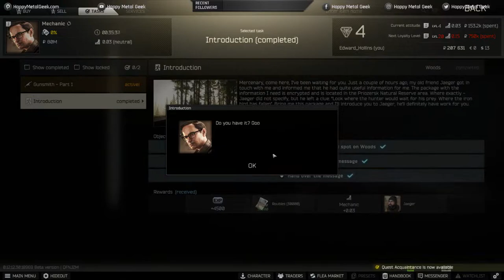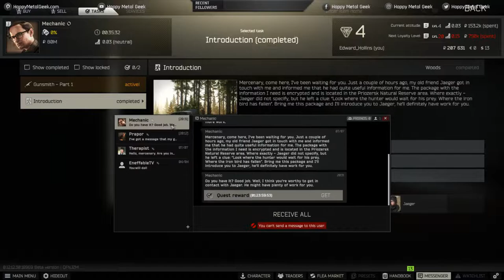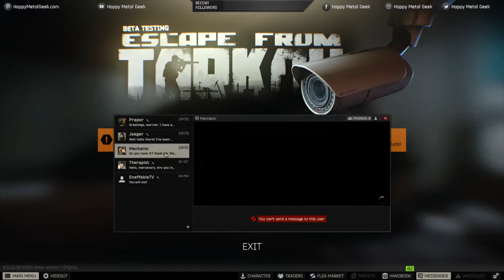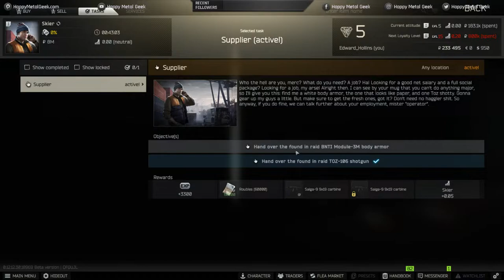Escape from Tarkov - The Story of Edward Collins [Ch 1 - Ep 3]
STORY
Edward Hollins was part of a USEC group ambushed by a large group of Scavs as they were trying to get out of the Norvinsk region. Edward was thrown to the ground when a grenade went off close to him. Waking up he found himself alone, the remains of his group seem to have fallen back and left him behind. The Scavs must have thought he was dead and stripped him of most of his gear.

He found a dead Scav close by and taking his stuff he slunk off towards a safe trader area he had heard off. He found his way to the safe houses and made contact with the traders, who gave him the co-ordinates of an abandoned subway which they heard some USEC teams had used for a weapons cache. But nothing comes free, Edward had to agree to do a few jobs for them. Mostly kill Scavs and find items. Prapor was not happy with a few of the local hot headed Scavs and he wanted them cleared out. The Therapist, who patched him up, implored him to find her some Salewa kits which she desperately needed. Soon he had packed up what little he had and started moving out towards the weapons cache, trying to fulfil his end of the bargain along the way.

He knew he had to get to the weapons cache soon. There he could at least rest up a bit in relative safety. If you could be safe in Tarkov.

TASKS:
Prapor - Debut
Eliminate 5 Scavs in the Tarkov territory (5/5) & Obtain and hand over 2 MP-133 12ga shotguns (1/2)

The Therapist - Shortage
Find 3 Salewa first aid kits in raid (0/3) & hand them over (0/3)

Mechanic - Introduction
Find Jaeger's camp on Woods, Obtain encrypted message & hand over (0/1)

Mechanic - Gunsmith - Part 1
Modify an MP-133 to required specification & hand over. (0/1)

Rules:
1. Play first raid as a Scav. (1/1)
2. Successfully survive 3 raids as PMC before being able to reach the weapons cache. (1/3)
3. Can only use what is the Scav had and anything taken out of the 3 raids.
4. Can buy/sell with traders but must not touch any initial money - it is in the weapons cache.
5. Cannot open up the hideout until all 3 raids have been completed.